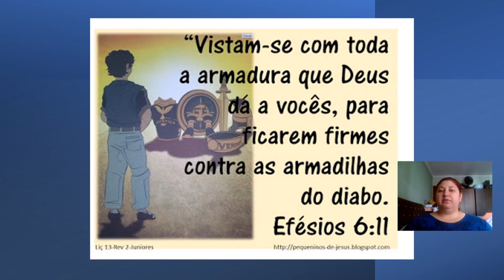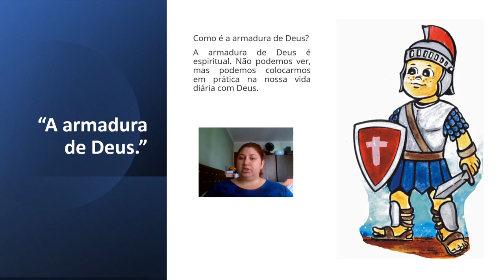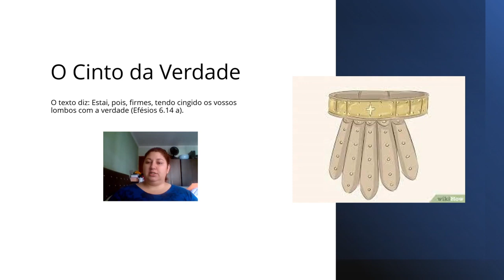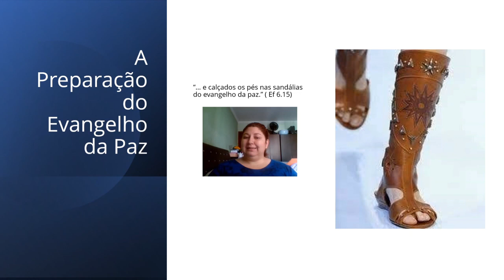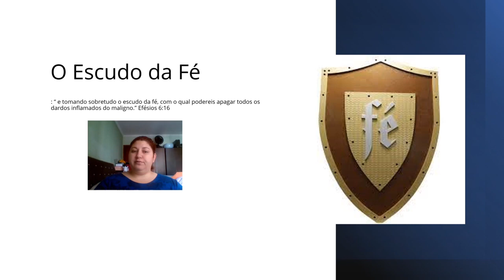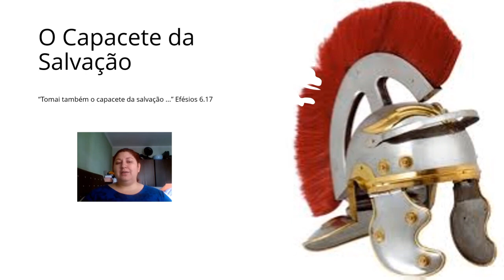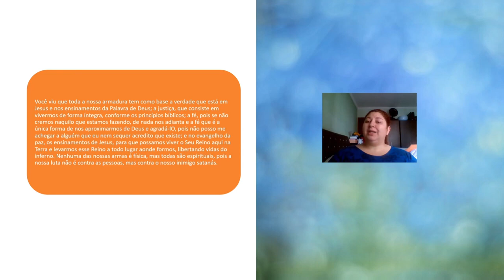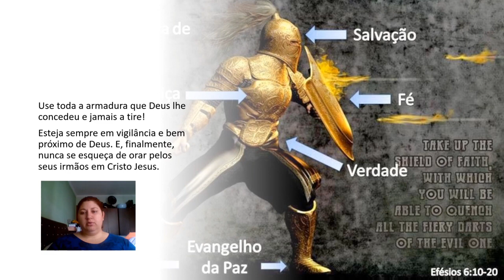1-EBD - Classe Juniores- Lição 13 - _ Nossa guerra é espiritual _ - Tia Dê 27_06_2021.mp4